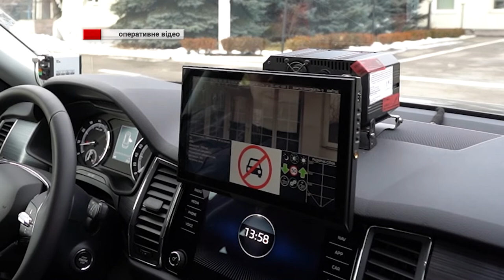«Фантом» на дорозі: в Україні вперше виїхали на патрулювання спеціальні автомобілі. 27.01.2022